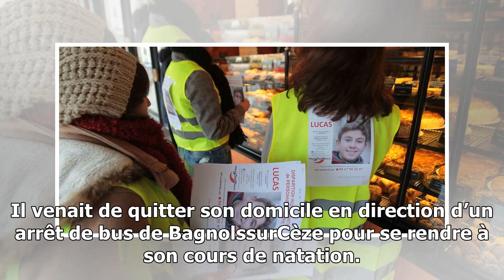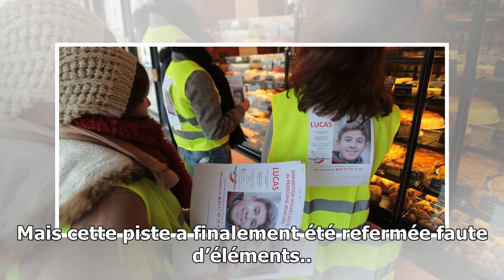Nordahl lelandais. des vérifications en lien avec les disparitions de lucas et antoine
Selon BFMTV, la justice cherche actuellement à vérifier que Nordahl Lelandais, mis en cause dans deux affaires criminelles, n’a rien à voir d’autres disparitions. Notamment celles ...